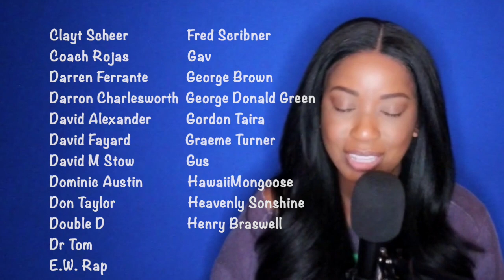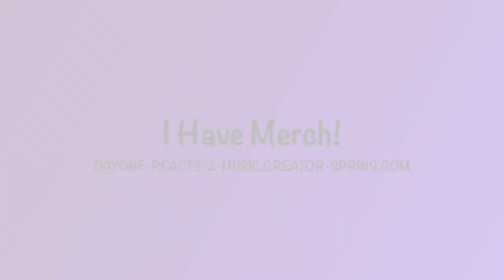KD Lang - Constant Craving *DayOne Reacts*